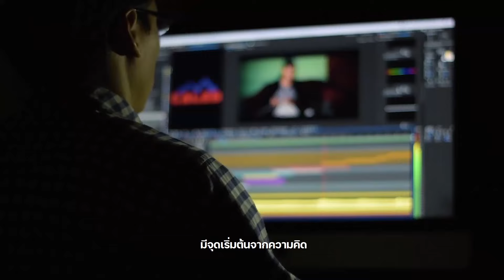ช่อง Thainess ช่องไลฟ์สไตล์ไทย สู่สายตาชาวโลก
เนกซ์สเตป ผู้ให้บริการโครงข่ายทีวีดาวเทียม Good TV และสารคดี สำรวจโลก ผู้นำด้านเนื้อหารายการน้ำดี เปิดตัวช่องไลฟ์สไตล์ และวาไรตี้ ของไทย ชื่อ Thainess ออกอากาศ 24 ชั่วโมง เป็นภาษาอังกฤษ นำซอฟท์พาวเวอร์ของไทยบุกตลาดโลก

34 ปีของการสั่งสมประสบการณ์ เพื่อสร้างสังคมแห่งการเรียนรู้ และมุ่งพัฒนาคุณภาพชีวิตให้กับคนไทย Thainess คือตัวเชื่อมสำคัญต่อจาก Good TV ในการนำประเทศไทยไปปักธงในตลาดโลก เพื่อเข้าไปอยู่ในทุกครัวเรือน และโรงแรมทั่วโลก แนวคิดการทำช่อง Global Channel แบบ BBC World หรือ NHK World แต่ Thainess แตกต่างด้วยการนำเสนอในรูปแบบไลฟ์สไตล์ และวาไรตี้ของไทย ที่มีความโดดเด่น จากนี้ไปประเทศไทย จะมีช่องทางประชาสัมพันธ์ประเทศ เป็นของตนเองสู่สายตาประชาคมโลก ไปทั้งช่องทางดาวเทียม และไลฟ์สตรีมมิ่ง โดยจับมือร่วมกับ Asiasat และ One Click Go Live

เพื่อเป็นการเปิดตัวช่อง Thainess ในระดับโลก เนกซ์สเตป จะจัดงานที่สุขสยาม ไอคอนสยาม แลนด์มาร์กท่ี สําคัญแห่งหนึ่งของโลก และเป็นสัญญลักษณ์แห่งความเจริญรุ่งเรืองของวัฒนธรรมไทย

“Thainess คือการสร้างซอฟพาวเวอร์จากประเทศไทยไปสู่ทั่วโลก สอดคล้องกับยุทธศาสตร์ของประเทศ ในการใช้ว้ฒนธรรมและค่านิยมที่ดีของไทยให้เกิดพลังด้านบวก “5F” ได้แก่ Food – อาหาร ไทย, Film – ภาพยนตร์, Fashion – แฟชั่น, Fighting – มวยไทย และ Festival – เทศกาลประเพณีไทย รวมถึงสถานท่ี ท่องเท่ียว ธรรมชาติ วัด สถานท่ีประวัติศาสตร์ และผลิตภัณฑ์ไทย เพื่อสร้างการรับรู้ท่ีดีต่อ กลุ่มเป้าหมายทั่วโลก นี่เป็นภาระกิจสำคัญและความจำเป็นที่ประเทศไทย จะต้องมีสื่อของตัวเอง เพื่อนำเสนอภาพลักษณ์ที่ดีของไทย โดย Thainess ได้นำหนุมาน มาเป็นสัญญลักษณ์ของช่อง ซึ่งให้ความหมายของการบุกและต่อสู้ เพื่อให้ได้ชัยชนะในทุกพื้นที่” อมรภัทร ชมรัตน์ กรรมการผู้จัดการ เนกซ์สเตป กล่าว

นอกจากภาพลักษณ์ที่ดีของประเทศแล้ว Thainess ยังช่วยสนับสนุนทำให้เกิดรายได้เข้าประเทศตามเป้าหมาย จำนวน 6.3 แสนล้านบาท จากนักท่องเที่ยวต่างชาติ 10 ล้านคน และรายได้จากมูลค่าส่งออก 8.9 ล้านล้านบาท ในปี 2565 ด้วย